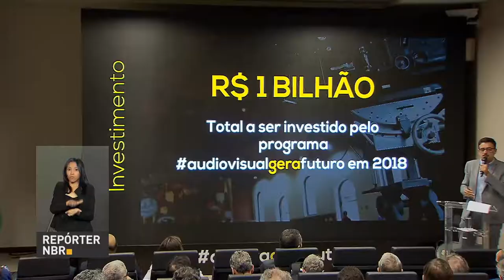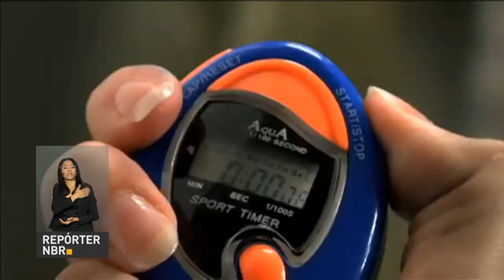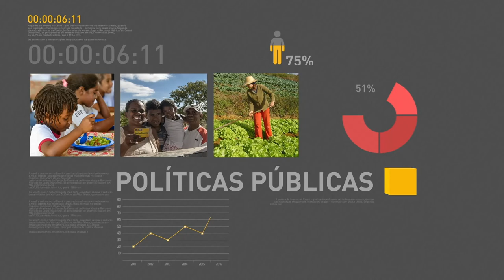BOLETIM REPÓRTER NBR 10h - 8 de fevereiro de 2018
REPÓRTER NBR 10h - 08.02.18: Banco Central reduz taxa Selic para 6,75%. Veja também: após redução dos juros, os bancos Bradesco, Itaú, Banco do Brasil e Santander anunciaram a redução do juros cobrado a pessoas físicas e empresas.